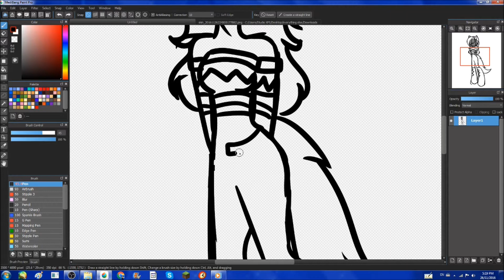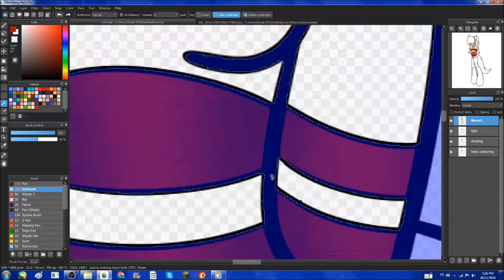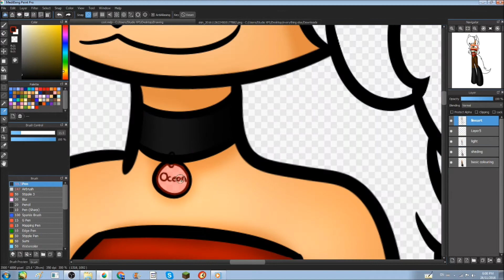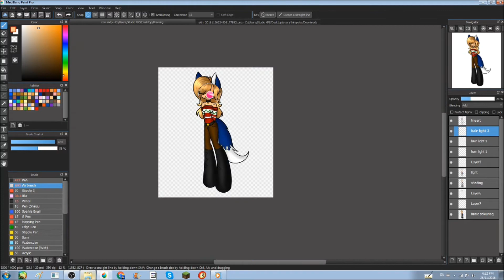Speedpaint: Winter is Here!!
Characters and Moonlight Warriors belong to me.

Programs used: Medibang Paint Pro, OBS, Windows Movie Maker